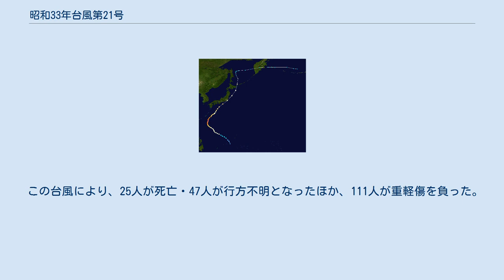昭和33年台風第21号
昭和33年台風第21号（しょうわ33ねんたいふうだい21ごう、国際名：ヘレン / Helen）は、1958年9月に関東地方に上陸した台風である。
関東地方はこの台風の通過直後にも、台風22号（狩野川台風）の襲来によって甚大な被害を受けた。
 進路図 1958年9月9日、日本のはるか南の海上で台風21号が発生。
台風は勢力を強めながら北西方向に進み、沖縄の南東海上に達すると進路を北東寄りに転じ、四国・紀伊半島の南海上で次第に進行速度を速めた。
そして18日には、静岡県伊豆半島をかすめて神奈川県鎌倉市付近に上陸し、19日にはオホーツク海で温帯低気圧へと変わった。
 この台風は、勢力がピークに達した際には中心気圧920 hPaを記録しており、さらに18日に関東地方に上陸した時でさえも、中心気圧955 hPaという強い勢力であった。
この記録は、当時東日本に上陸した台風としては、1951年の統計開始以降最強の勢力で上陸したことを意味する。
ただし、2004年には台風22号が中心気圧950 hPaで東日本に上陸したため、現在となってはこの記録が破られている。
ちなみに、この台風の襲来直後に関東地方を襲った狩野川台風も、955 hPaで神奈川県に上陸している。
 この台風によって200〜300mmの降雨があり、その出水状態が完全に解消しないうちに、台風22号（狩野川台風）が襲来して豪雨をもたらしたために、より大規模な水害となった。
 この台風により、25人が死亡・47人が行方不明となったほか、111人が重軽傷を負った。
さらに、5,648棟の住家が損壊し、48,700棟が浸水被害を受けた。